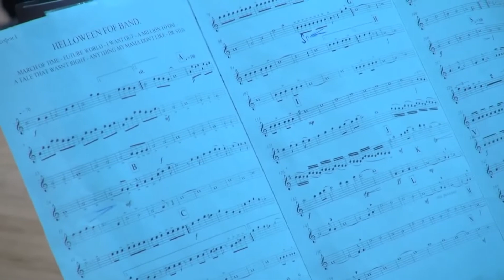World 'Rock Hits' Performed by a Military Brass Band. Full HD Video Concert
Snezhinsk Children Misic School,
Military Brass Band,
Condutor A. Tataurov
2019/04/09.
Ural. Russia.